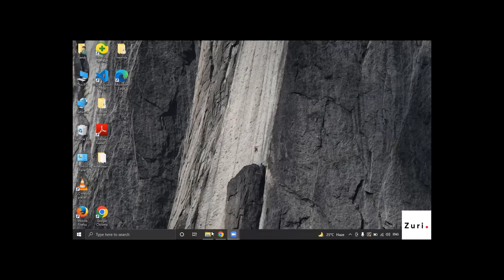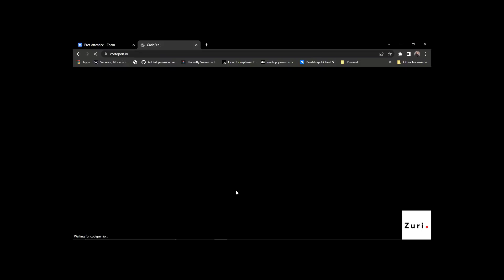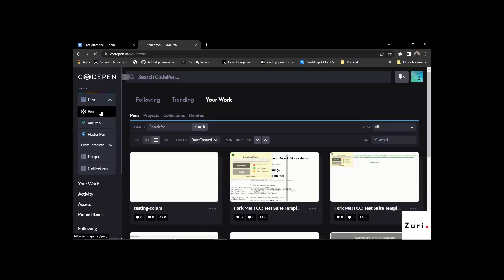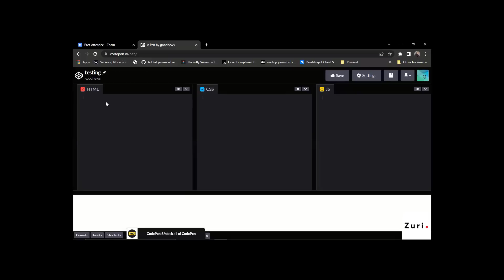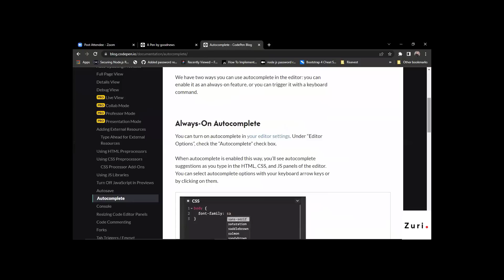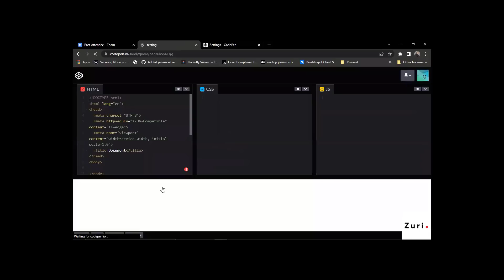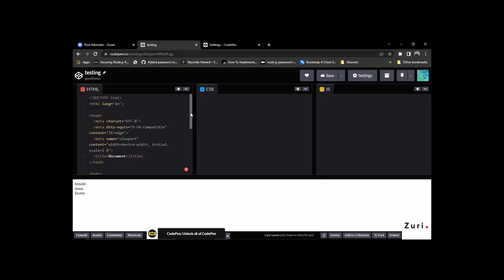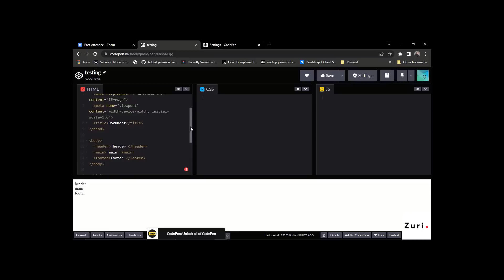How to Use Codepen as an Online Editor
A 14 minutes recording explaining how to use Codepen. It explains the sign up process, basic setup and using the editors. Explains HTML semantics and submitting url